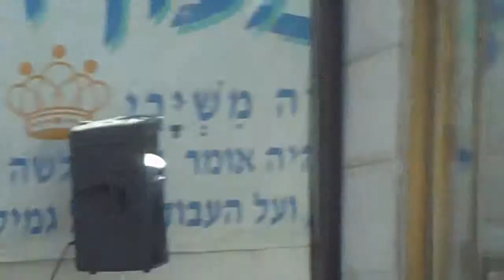Shimon Hatzaddick the light gets more and more lag bomer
Shimon Hatzaddick the light gets bigger!